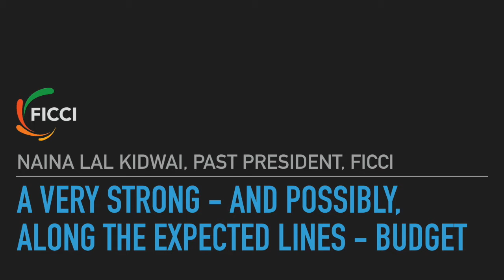Naina Lal Kidwai, Past president FICCI on Budget2018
Naina Lal Kidwai, Past President reacts to Union Budget 2018 announcements